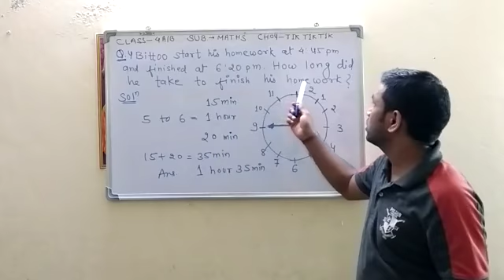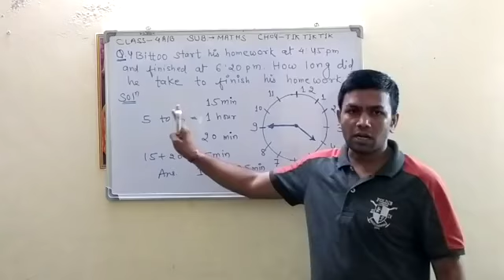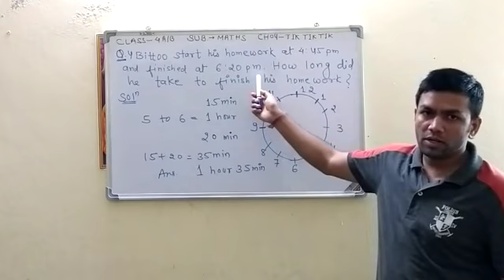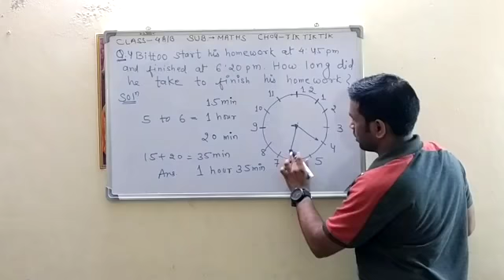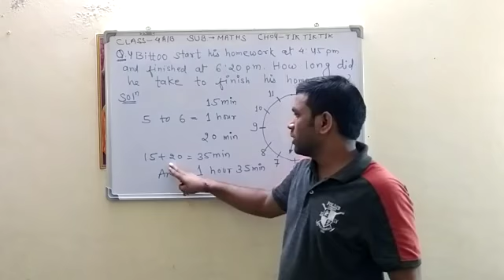Ch 04 tik tik tik 💠 Question 4